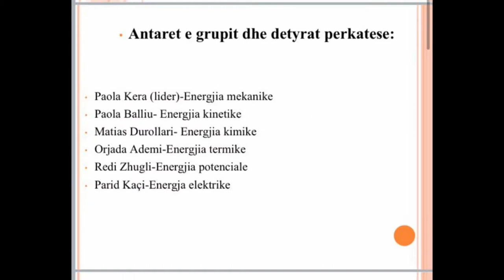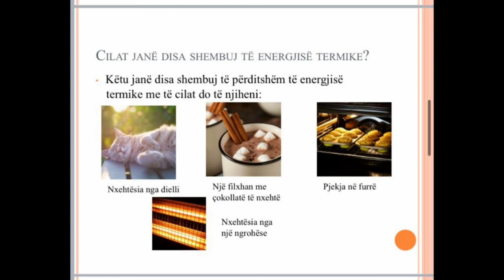FIZIKA 10:Energjia dhe format e saj.Shfrytëzimi i llojeve të ndryshme të energjisë që nga lashtesia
Projekt
Klasa:Xc
Tema:"Energjia dhe format e saj.Shfrytëzimi i llojeve të ndryshme të energjisë që nga lashtesia".